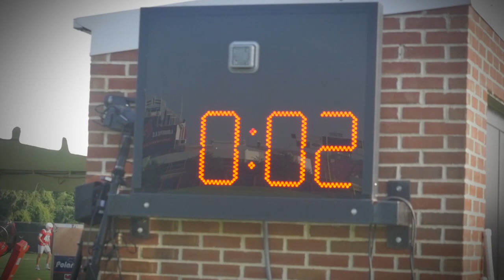FB: August 3 Football Report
The University of Louisville football team officially opened fall camp on Aug. 3.